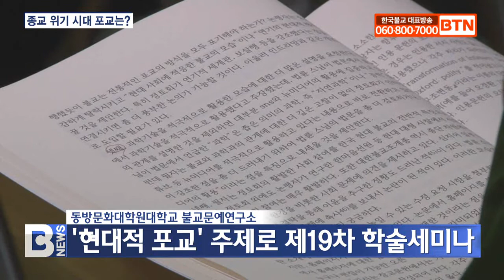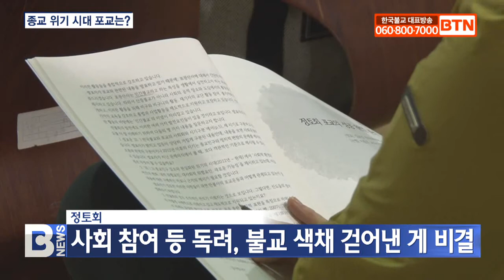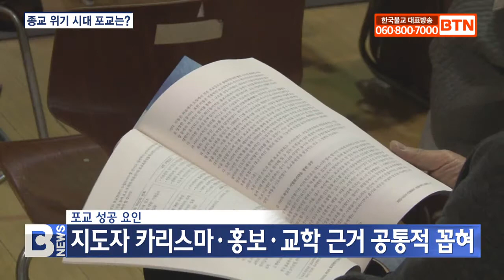[BTN뉴스] 만불회·정토회·한마음 성공 요인은?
[앵커]

동방문화대학원대학교 불교문예연구소가 ‘현대적 포교’를 주제로 춘계 세미나를 개최했습니다. 만불회, 정토회, 한마음선원 등 성공적인 포교 활동을 이어가고 있는 출·재가자 단체들을 조명하면서 올바른 포교 방향을 제시했습니다. 최준호 기자입니다.
[리포트]

현대에 들어 대중포교에 뛰어난 성과를 이룬 불교 단체들의 성공 사례를 분석해 종교 위기의 시대 포교의 나아갈 방향을 모색하는 학술세미나가 열렸습니다.

동방문화대학원대학교 불교문예연구소가 19차 학술세미나를 교내 호운미술관에서 개최했습니다.

차차석 / 동방문화대학원대학교 불교문예연구소장
(성공했다고 생각되는 사례를 중심으로 해서 연구를 하고 또 성공 요인이 뭔지, 앞으로 전망은 어떻게 되는지를 전문 학자들이 분석을 해 놓으면 불교계의 발전에도 큰 도움이 되지 않을까 생각했습니다.)

학술세미나에서 정승안 동명대학교 교수는 학성스님의 원력으로 성공적인 대중포교를 이끌어 낸 만불회의 특징과 성공 요인을 조명했습니다.

학성스님의 카리스마적 지도력과 만불사 화엄교학의 교리적 성과, 이를 활용한 상징 홍보 전략을 그 요인으로 꼽았습니다.

정승안 / 동명대학교 교수
(부처님께서 보셨던 불교적인 이념을 가장 구체적으로 드러내는 부분이라고 한다면, 이 화엄교학이나 화엄경의 내용 부분들이 사실은 우리 대승불교적인 부분에서 한국불교의 정신적인 정수를 드러내는 건 아닐까. 그래서 보살정신에 좀 주목해야겠다고 생각했습니다.)

계명대학교 김보경 박사는 재가자 중심의 불교공동체인 정토회 포교가 성공하게 된 요인에 대해 분석했습니다.

위기의 시대를 기회로 바꿔 회원들에게 적극적인 사회 참여와 개인 성찰을 독려하고, 불교적 색채를 걷어내며 대중에게 다가선 것이 비결이라고 밝혔습니다.

김보경 / 계명대학교 사회학과 박사
(정토회에서 새로운 포교법으로서 종교적인 색채를 걷어내고 종교가 대중을 이끄는 것이 아니라 대중이 종교를 이끈다는 법륜스님 말대로 불교를 넘어선 불교로서 다가갔기 때문에 성공할 수 있었다고 봤습니다.)

한마음선원과 안심정사, 한국불교대학대관음사의 포교 전략과 성공 요인에 대한 분석 발표도 이어졌습니다.

세미나에서 발표자들은 입을 모아 뛰어난 지도자의 카리스마, 성과에 대한 다양한 홍보 통로, 단체를 뒷받침하는 명확한 교리적 근거가 성공적인 포교의 주요 요인이라고 강조했습니다.